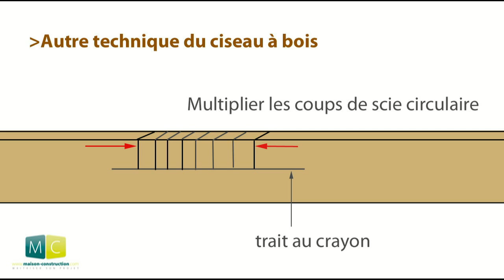Construction plancher bois suite, assemblage chevrons, calage - Building exterior wood flooring 2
Construction plancher bois extérieur vidéo, suite - Faire un plancher bois extérieur : assemblage des chevrons par découpe, comment faire les découpes et assemblage des chevrons ou lambourdes, calage de niveau et vissage, découpe des encoches à la tronçonneuse, découpe à la scie circulaire Bosch, vissage inox.

Building exterior wood floor video 2 - Make a wooden floor outside : how to cut and assemble the rafters or joists, levelling and screwing, cutting notches with a chainsaw, cutting with circular saw Bosch, stainless steel screw.